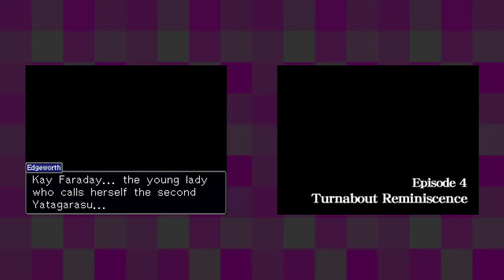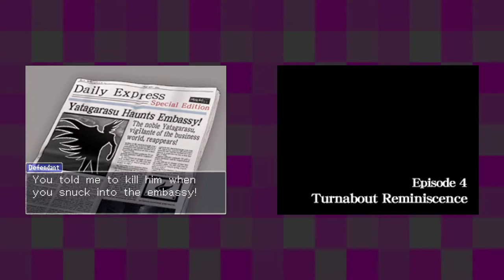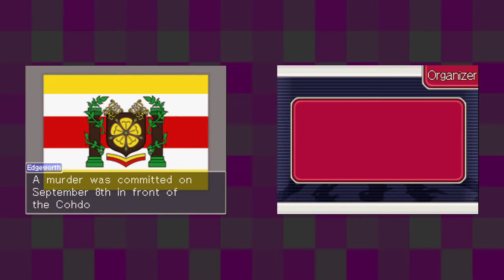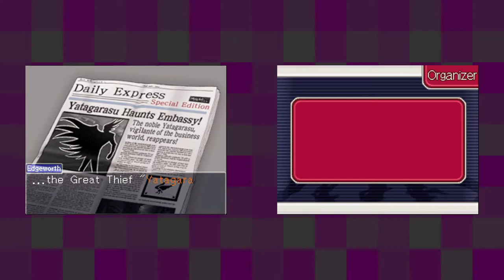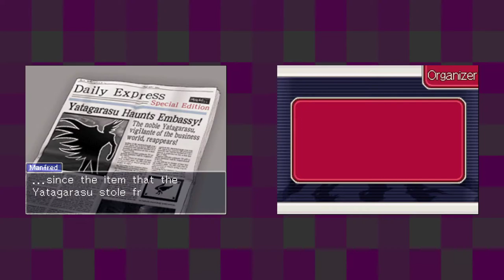Ace Attorney Investigations: Miles Edgeworth [14] Turnabout Reminiscence Pt. 1 // A First Trial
Well, this flashed back to earlier than I expected. Kind of fun to see Edgeworth so young.